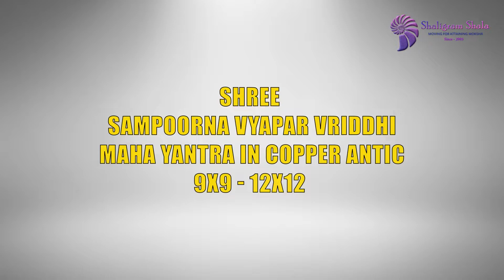Shree Sampoorna Vyapar Vriddhi Maha Yantra In Copper Antic (9x9-12x12)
Mantra: Om Akarshaye Swaha, Aum Gan Ganapatye Namah! Om Sri Maha Lakshmyai Namaha
मंत्र: ॐ आकर्षय स्वाहा, गण गणपत्ये नमः, ॐ श्री महा लक्ष्मयै नमः

Vyapar Vridhi Yantra is one of the most auspicious yantras. This yantra is for the combined worship of Goddess Lakshmi, Lord Ganesha & Lord Kuber. Where Lord Ganesha is the God of success and Goddess Laxmi is the goddess of wealth & prosperity. व्यापर वृद्धि यन्त्र आय, लाभ या धन सौभाग्य, और प्रसिद्धि में सुधार के लिए एक यन्त्र है | यह यंत्र एक बहुत शक्तिशाली यंत्र है और इस यंत्र की पूजा करने से व्यापार या पेशे में बिक्री, कारोबार और लाभ में वृद्धि होती है | इस व्यापर वृद्धि यन्त्र के मालिक या धारक को सफलता, प्रगति और काम और करियर में भी समृद्धि मिलती है।